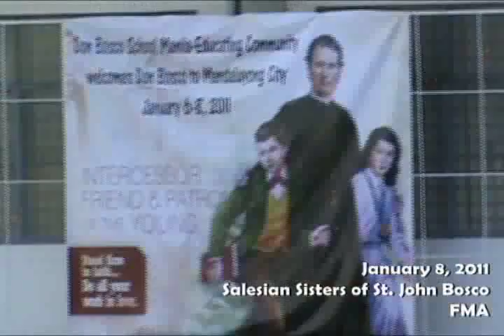FIN-31_DBTC Mandaluyong to Don Bosco School Sta Mesa (FMA)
DBTC Mandaluyong Motorcade going to Don Bosco School- Manila (FMA)